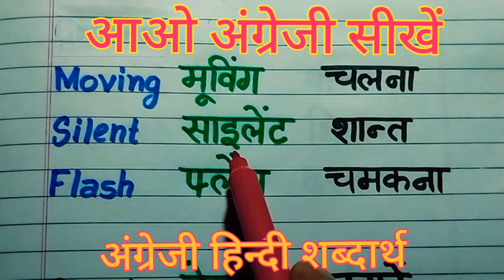हिन्दी अंग्रेजी शब्दार्थ | आओ अंग्रेजी सीखें | English words meaning | learn English words meaning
साथियों नमस्कार
हमारे चैनल रमन विद्यार्थी में आपका स्वागत है । आज के इस वीडियो में हमने हिंदी अंग्रेजी शब्दार्थ शामिल किए हैं अंग्रेजी के कुछ शब्द लिखे हैं और उनके में हिंदी में अर्थ बताए हैं जो कि नीचे दिए गए हैं आप इन्हें भी पढ़ सकते हैं -
inside   अंदर की ओर
Empty    खाली
hide    छिपाना
moving   चलना
silent   खामोश
flash  चमकना
cracks   दरारें
Sick      परेशान
Accept  स्वीकार करना
merrily   प्रसन्नता से
patrol    घूमना
Gambler  खिलाड़ी
drink   पीना
Drench     भिगाना
door    दरवाजा
rich     अमीर
safe    सुरक्षित
easy   आसान
pick     उठाना
pouch   छोटी थैली
wise    चतुर
praise   प्रशंसा
price  मूल्य
promise  प्रतिज्ञा,वचन
soon   शीघ्र
soft    कोमल
solid  ठोस , मजबूत
रमन विद्यार्थी
रमन विद्यार्थी
रमन विद्यार्थी
रमन विद्यार्थी
रमन विद्यार्थी
रमन विद्यार्थी
Raman Vidhyarthi
Raman Vidhyarthi
Raman Vidhyarthi
Raman Vidhyarthi
Raman Vidhyarthi
Raman Vidhyarthi